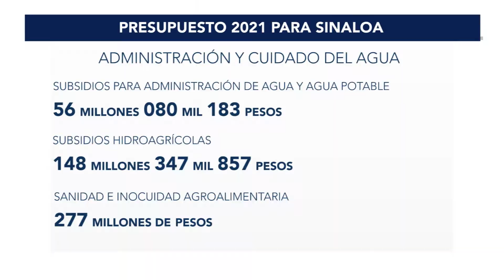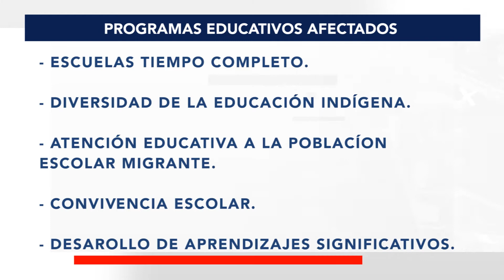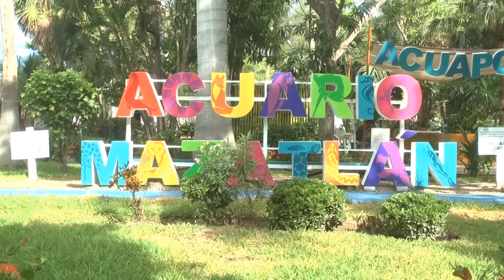Plan de Presupuesto no se contemplan mantenimiento carretero en Sinaloa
MNCuliacán En el proyecto presentado a la Cámara de Diputados por la Secretaría de Hacienda Federal no se templa el rubro de conservación y mantenimiento carretero, mismo que el año pasado Sinaloa dispuso de 213.